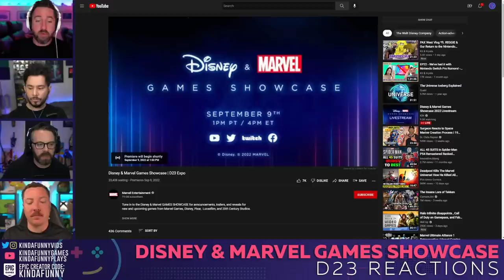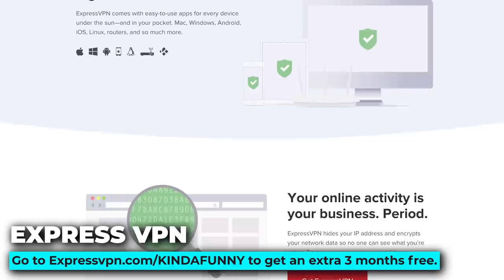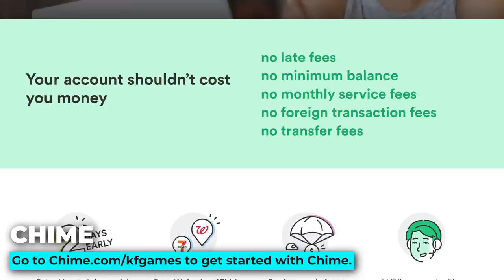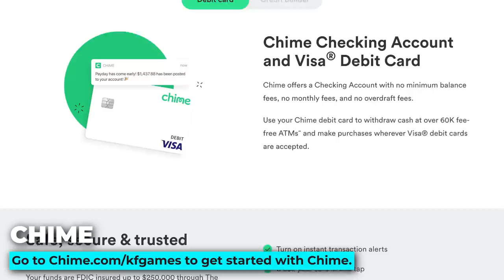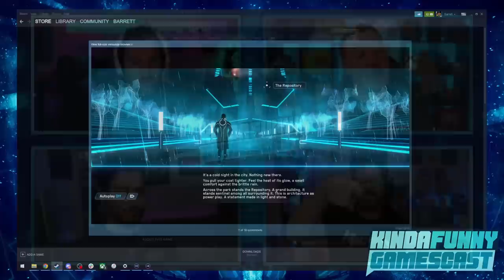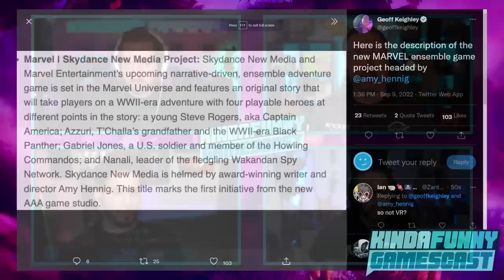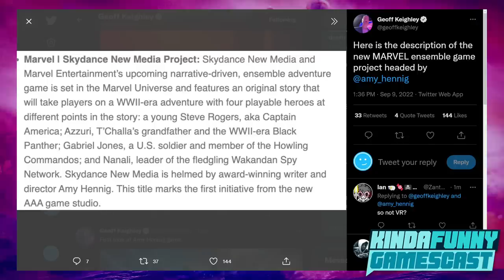D23 Disney and Marvel Games Showcase 2022 Kinda Funny Live Reactions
Tim, Greg, Andy, and Mike react to the D23 Disney and Marvel Games Showcase hosted by Blessing and featuring Tron Identity, Marvel's Midnight Suns, Avatar, Marvel Snap, and a new game from Amy Hennig and Skydance with Captain America and Black Panther!